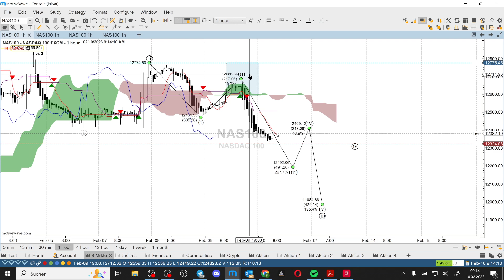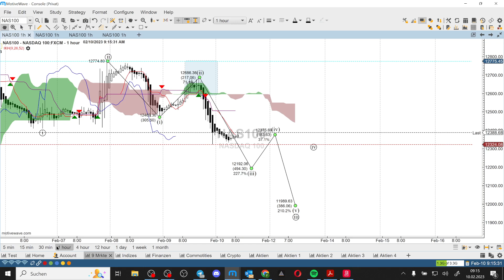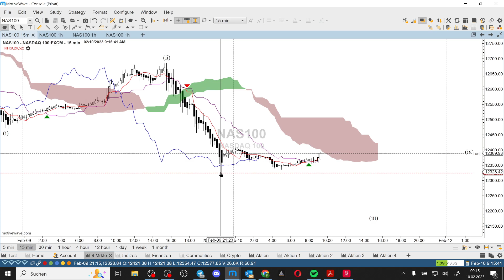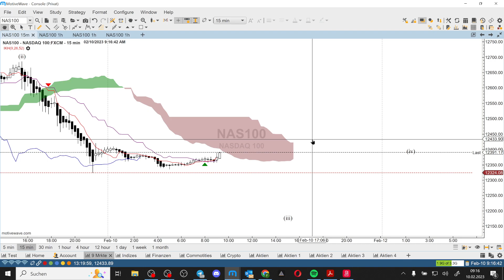Volltreffer! NASDAQ Tagesanalyse vom 10.02.23 um 9:13 Uhr für Kanalmitglieder - JETZT öffentlich